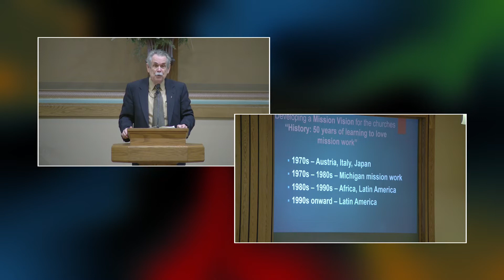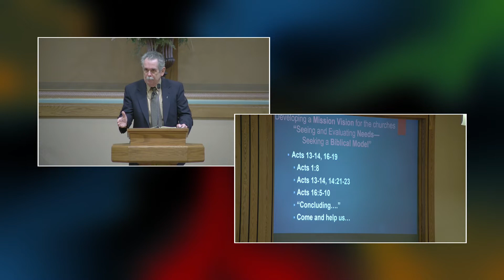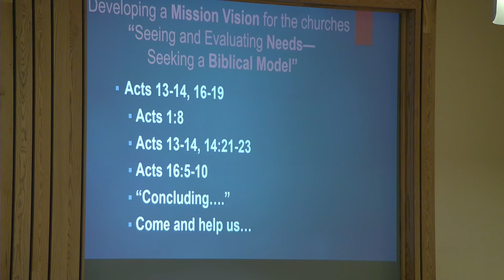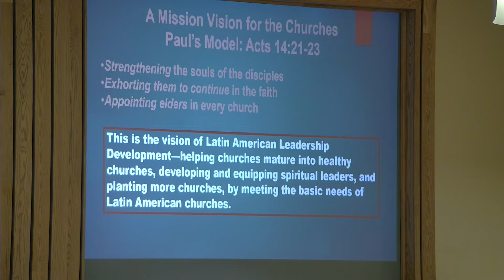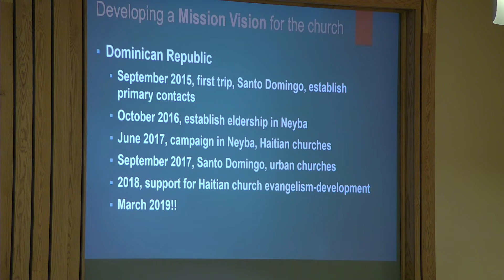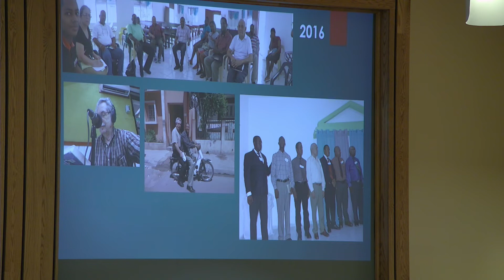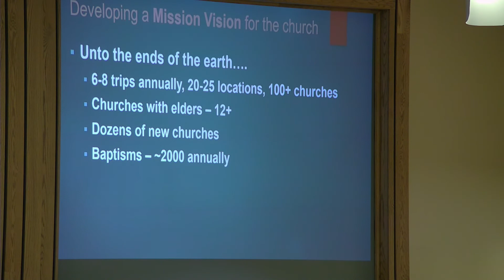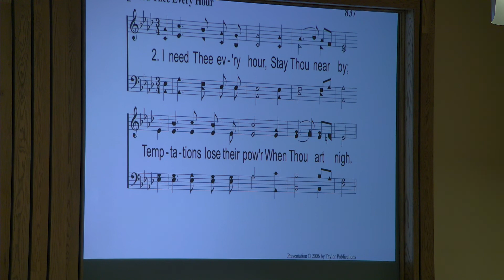03 24 2019AM - Bob Young - Latin America Leadership Development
Sermon by Bob Young, Latin America Leadership Development
03.24.19
AM Service